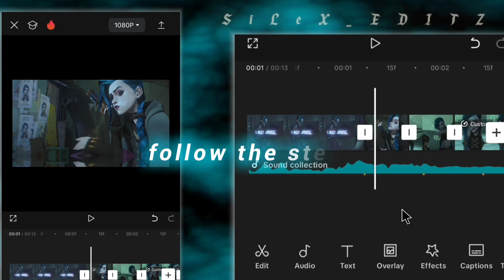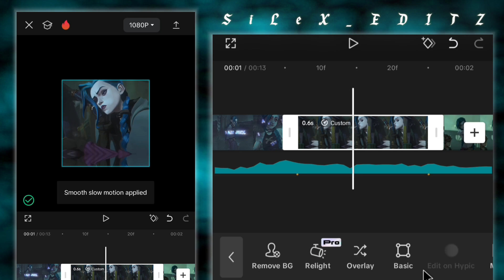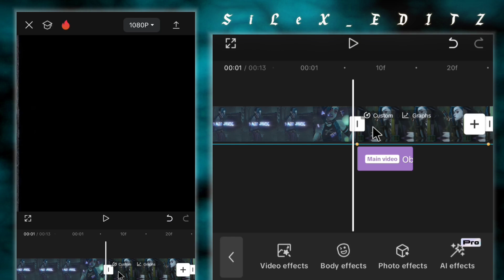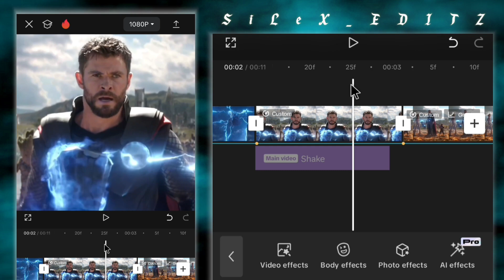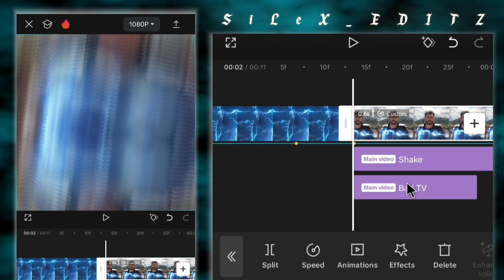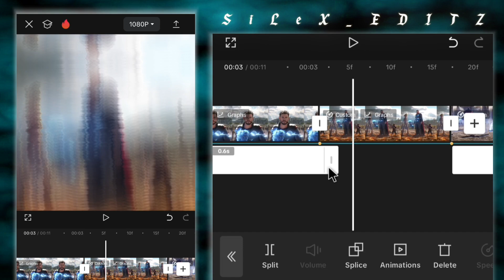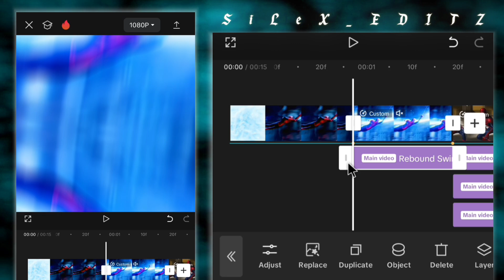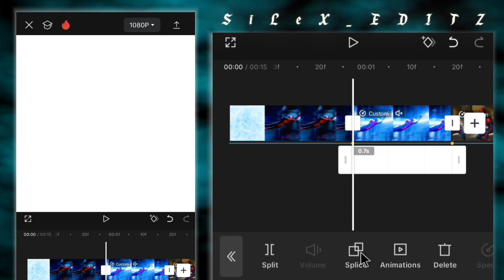CAPCUT...✨ +3 TREND Zoom + Shake Like AE Tutorial..!!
AE Like Zoom + Shake + Transition Tutorial...

AM Tutorial Channel: ‎@silex_am

How to make ae like shake on capcut

How to make ae like zoom on capcut

How to make trend edit on capcut

trend editing tutorial

trend edits tutorial

how to make ae like text on capcut

Capcut tutorial

capcut ae like edit

capcut zoom tutorial

ae like zoom on capcut

ae like shake on capcut

the AI Voice of this video was made with elevenlabs.io

Edit Music :
1-ISQ - HYPNOTIC (SLOWED)
2-vyrval - *H+3+ЯД*7luCJIo0T6 (Slowed + Reverb)
3-VVV (Slowed)

Background Musics : Sinister - Amino Domini

capcut template
capcut video editor
capcut app
capcut pro
capcut template new trend
template capcut
capcut new template
capcut free video editor
video editor capcut
edit
editing software
edit videos software
programs for video editing
programs to edit videos
software editing video
editor
tutorial
capcut tutorial
how to edit videos on capcut
capcut tutorials
how to use capcut
capcut tiktok